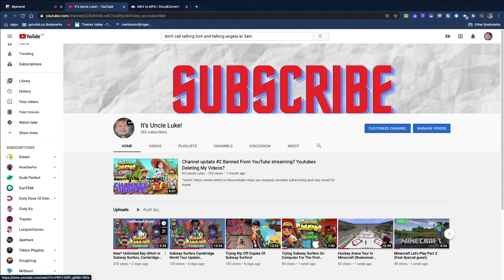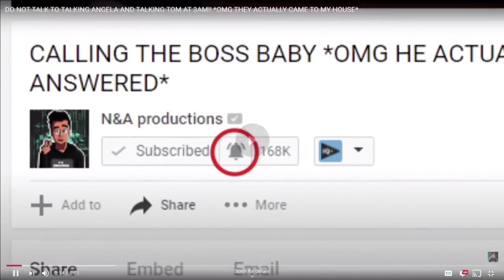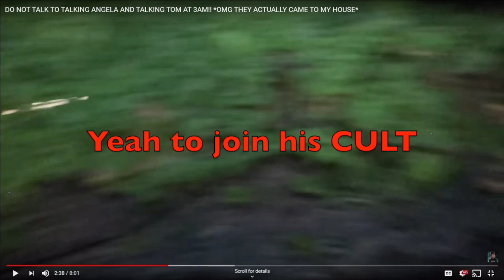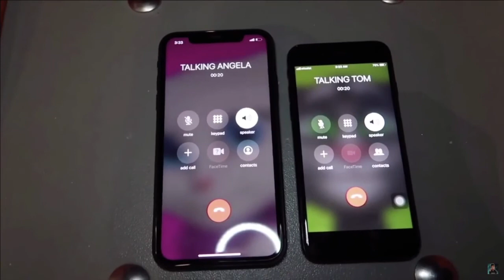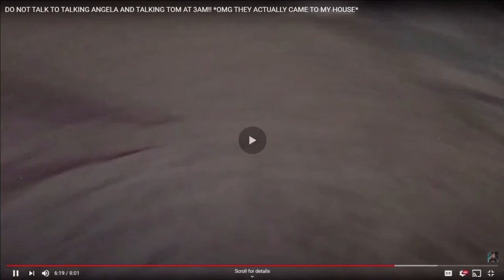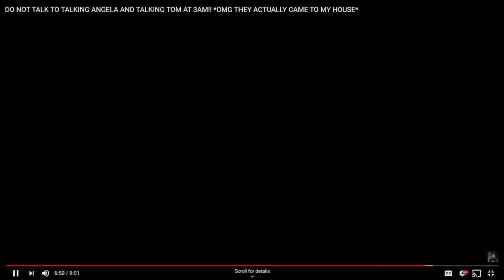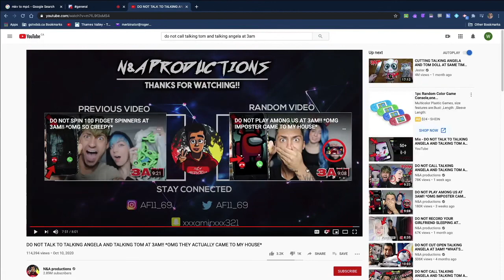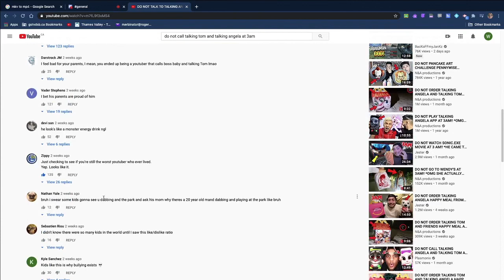N And A Productions Is EVOLVING! (w Lumpiie Games) *New Series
N And A Is EVOLVING! (w Lumpiie Games) *New Series
Here is the first of the series. Tell me if you want to see more!

Video created on MAC Imovie. Thumbnail made on Canva